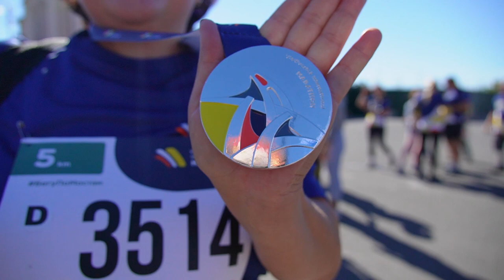VI Международный Владивостокский Марафон.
В столице Дальнего Востока прошел VI Международный Владивостокский Марафон. Это уже традиционный забег, пользующийся огромной популярностью у жителей и гостей города.